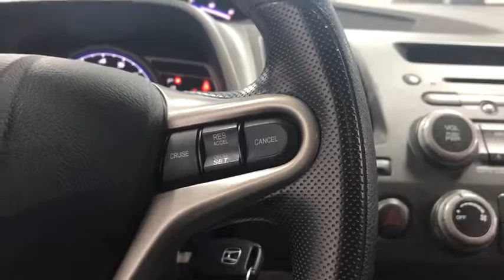2011 Honda Civic Crystal Lake, Algonquin, Lake in the Hills, Huntley, McHenry, Woodstock, IL 92294A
White  2011 Honda Civic available in Woodstock, Illinois at Bull Valley Ford. Servicing the Crystal Lake, Algonquin, Lake in the Hills, Huntley, McHenry, IL area.

1460 South Eastwood Dr.

All smiles!!! Why pay more for less? Price lowered... Real gas sipper!!! 36 MPG Hwy!!! You've been waiting for that one-time deal, and I think I've hit the nail on the head with this dependable 2011 Honda Civic LX* Safety equipment includes: ABS, Curtain airbags, Passenger Airbag, Daytime running lights...Other features include: Power locks, Power windows, Auto, Air conditioning, Cruise control...